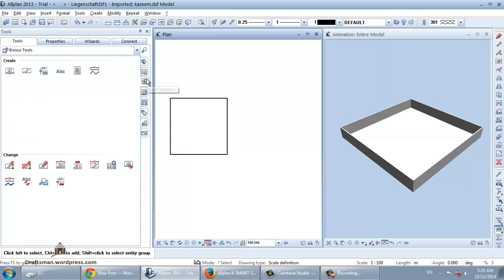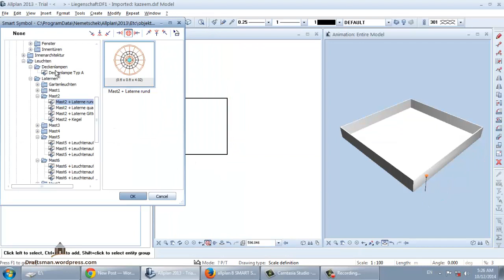allplan 8 SMART SYMBOL